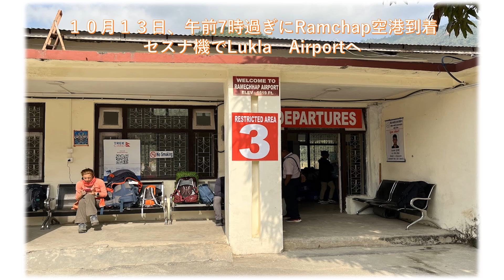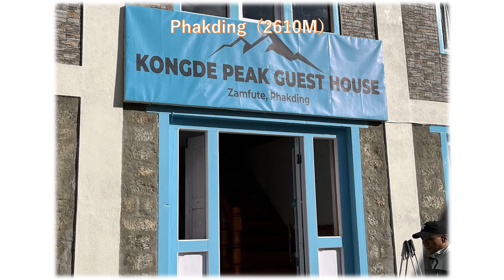EBCトレッキング①ルクラ～パクディン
２０２４年１月から南インドのとある大学で働くことになった。
びっくりするぐらいに何もないところ。一番近い村が徒歩で２０分ぐらい。フルーツなど生鮮食品の買い出しにはオートで３０分ぐらいかけていかなければならない。
半年ぐらい経って、ようやく生活のサイクルができたので少しずつ動画をアップすることにした。何もないところなりに、少しずつ何かができつつある、、、。２０２４年７月２３日。

2024年10月12日～25日まで、勤めている大学のチーム（職員・学生）でエベレストベースキャンプ・トレッキングを行った。このビデオはその記録。